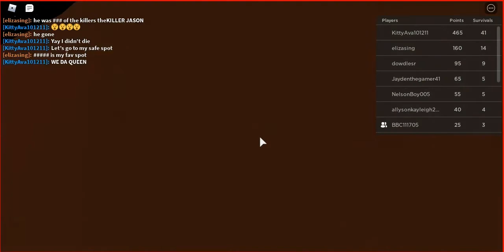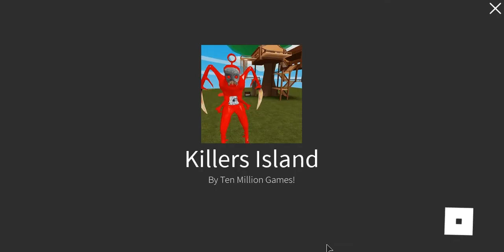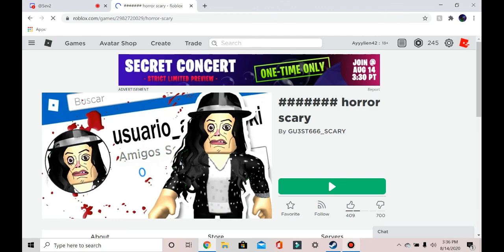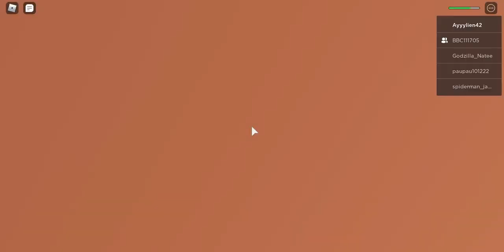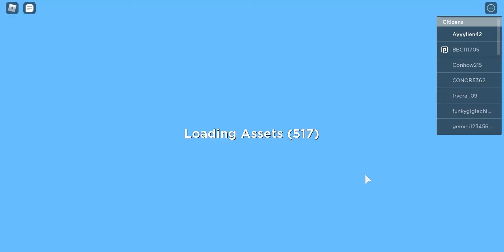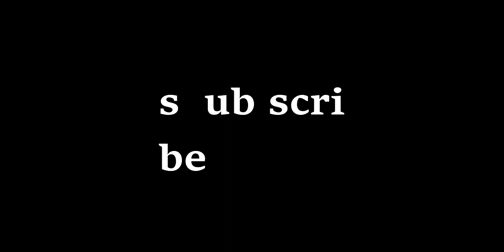Garbage Roblox Games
👽 MUSIC 👽
Volleyball Match - Castle Crashers OST
Swampland - Castle Crashers OST